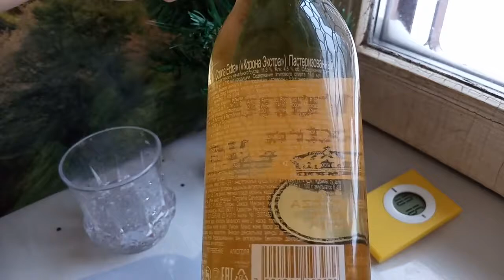Пиво "Корона Экстра"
Обзор пива которое якобы из Мексики, но при этом не имеет обязательной для всего импорта белой наклейки на бутылке с переводом состава и ответственными за ввозимый товар.